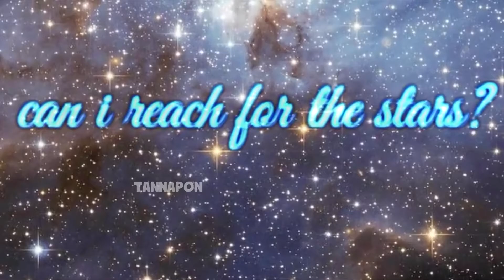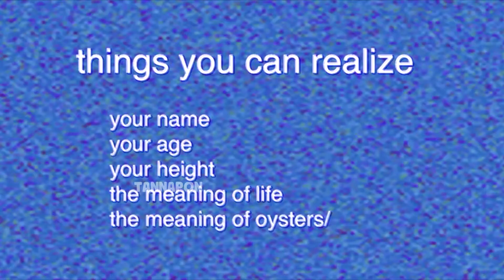learn alphabet with bill wurtz, i guess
Timestamps:
0:00 A - Apple Juice
0:09 B - Bill Clinton
0:12 C - Can i reach for the stars
0:18 D - David Letterman
0:25 E - Eat Trees
0:31 F - Find out how it always was
0:37 G - Gonna print out my feelings
0:43 H - Hibernate
0:47 I - I feel like a bad person
0:51 J - Just ran out of videos
0:58 K - Kosciuszko Street
1:02 L - Lizards are great
1:05 M - Maybe i could eat blades of grass
1:11 N - Napkins
1:16 O - Outside
1:21 P - Puke
1:25 Q - Q Train
1:31 R - Realize stuff
1:37 S - Space Toast
1:40 T - Time to rearrange my world
1:44 U - Universe
1:48 V - Violence
1:54 W - What if Spain was in Greece
1:57 X
1:59 Y - Yes
2:01 Z - (earrape warning)

sunday is gone.